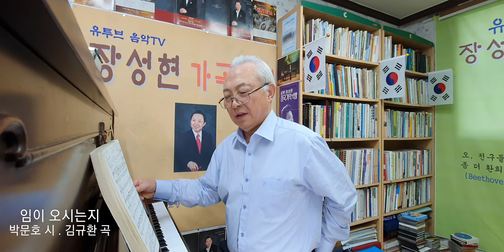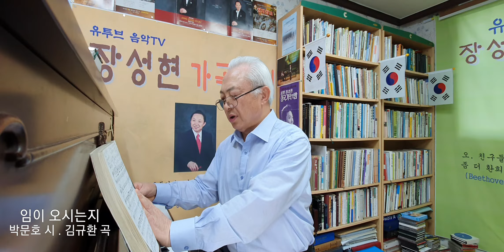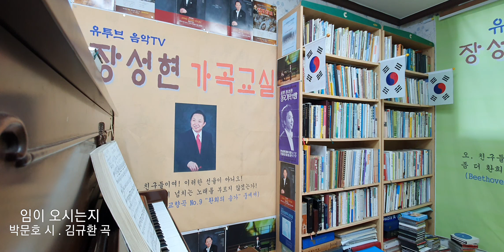491회) 임이 오시는지 ♡박문호 시 . 김규환 곡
임이 오시는지
박문호 시/김규환 곡

물망초 꿈꾸는 강가를 돌아
달빛 먼 길 님이 오시는가
갈 숲에 이는 바람 그대 발자췰까
흐르는 물소리 님의 노래인가
내맘은 외로워 한없이 떠돌고
새벽이 오려는지 바람만 차오네

백합화 꿈꾸는 들녁을 지나
달빛 먼 길 내 님이 오시는가
풀물에 배인 치마 끌고 오는 소리
꽃향기 헤치고 님이 오시는가
내맘은 떨리어 끝없이 헤메고
새벽이 오려는지 바람이 이네
바람이 이네